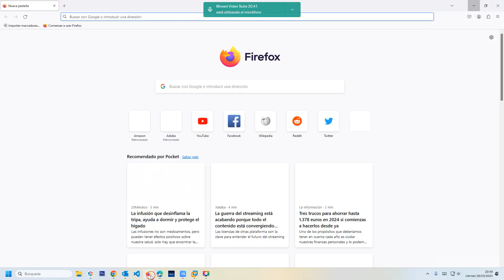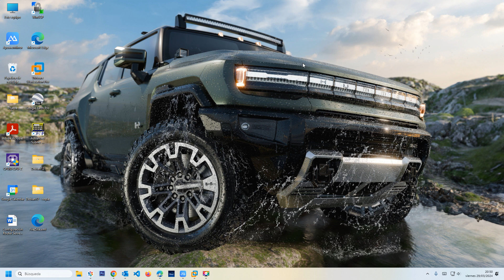Desactivar la Solicitud de Guardado de Contraseñas en Firefox: Guía Rápida 2024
¿Cansado de que Firefox te pida guardar contraseñas constantemente? En esta guía rápida, te mostraré cómo desactivar esta función para que puedas navegar sin interrupciones. Sigue estos pasos simples para personalizar la configuración de guardado de contraseñas en tu navegador Firefox. ¡Recupera el control de tu experiencia de navegación ahora mismo! 🔒🦊